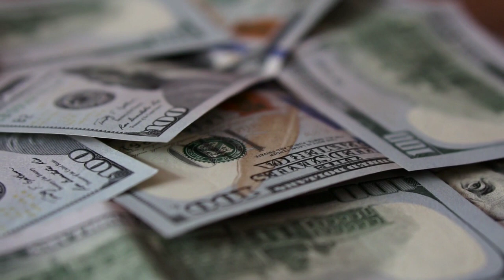मोरक्को एक अविश्वसनीय देश // Morocco an Amazing Country in Hindi